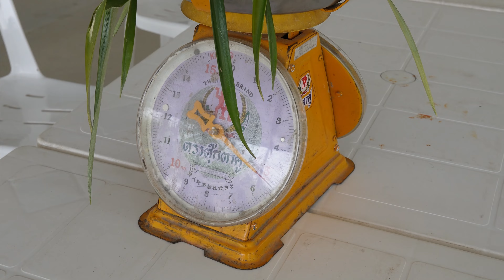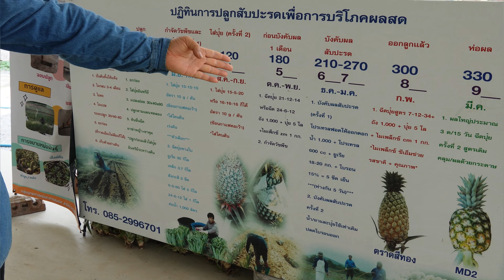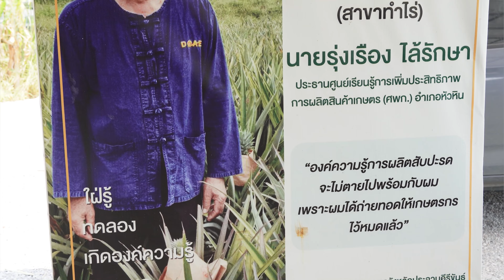The Most Delicious Pineapple Cultivation - harvesting and cutting | Thailand farm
Amazing harvesting and cutting pineapple skills and I can tell you The most delicious pineapple is At Thailand in this farm